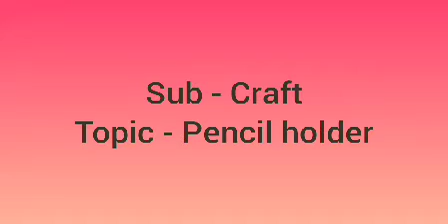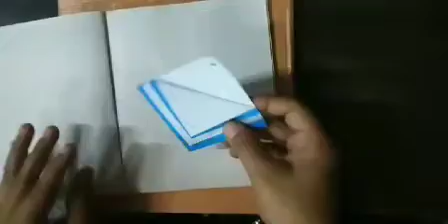Craft - Pencil Holder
by Zohra Shaikh